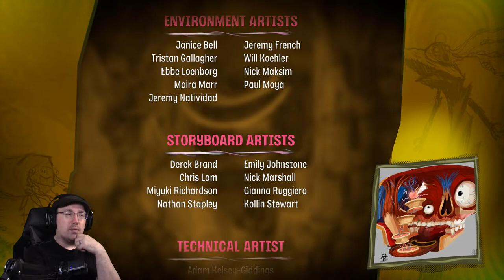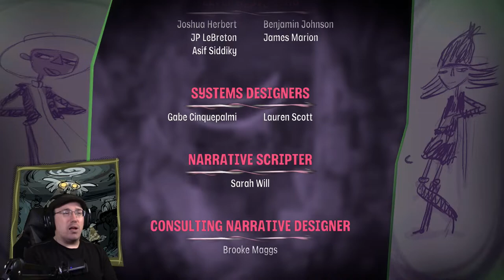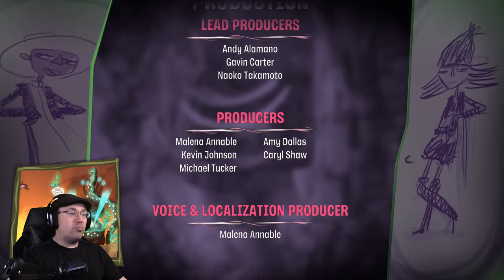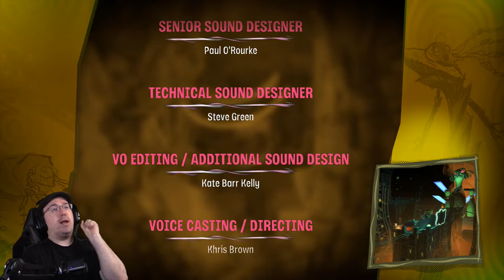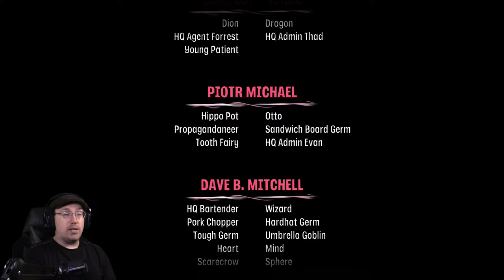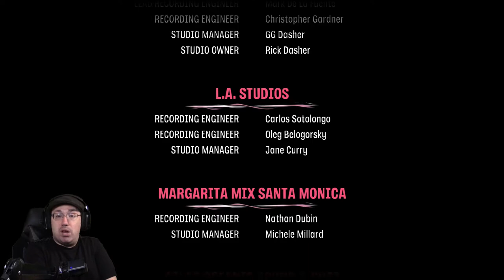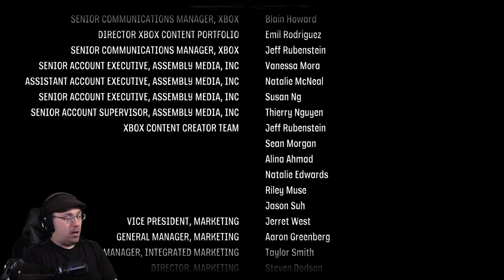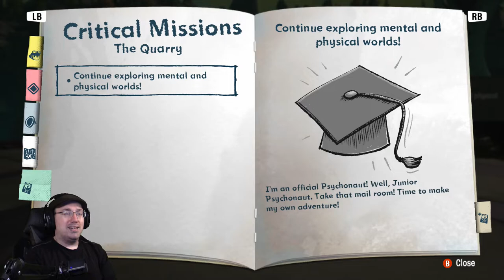Getting Nona Back || Psychonauts 2 #26 (FINALE)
Maligula is in full control and ready to drown the world. It's up to Raz to drag his grandma/former Psychonaut Lucy out of Maligula and force Maligula back down into the dark pits of Nona's psyche where she belongs.